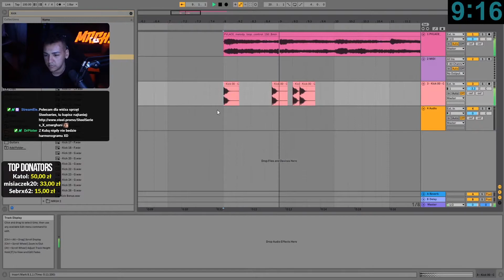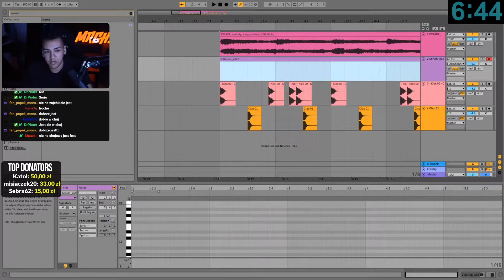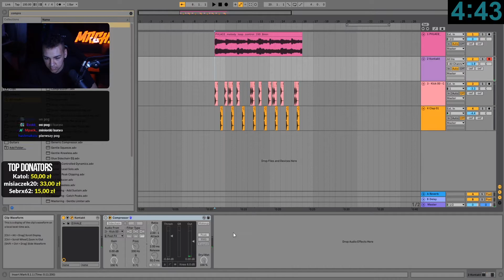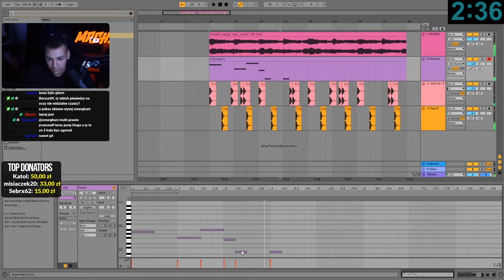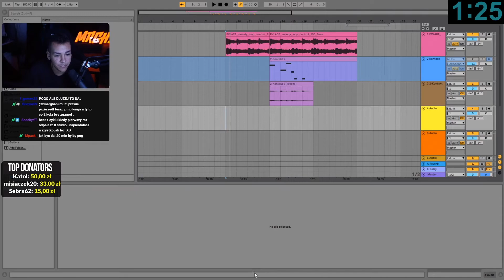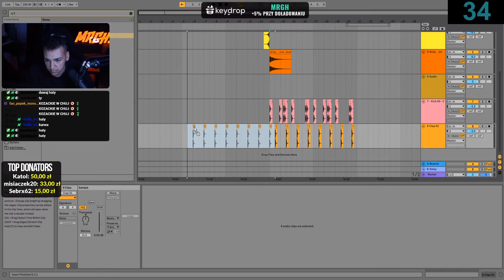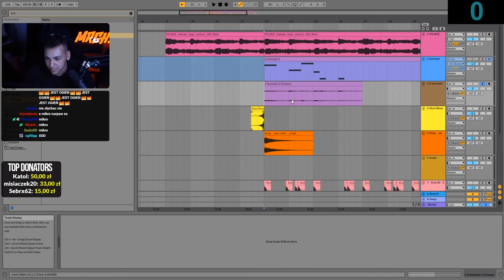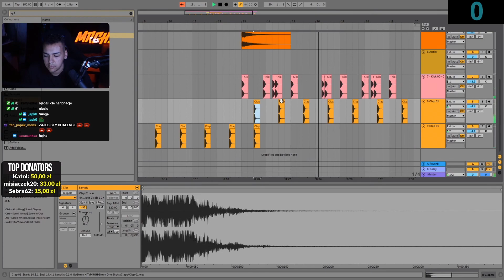Meghani robi beat w 10min